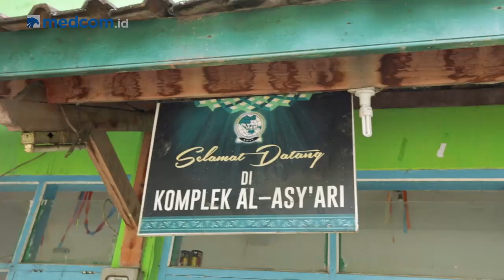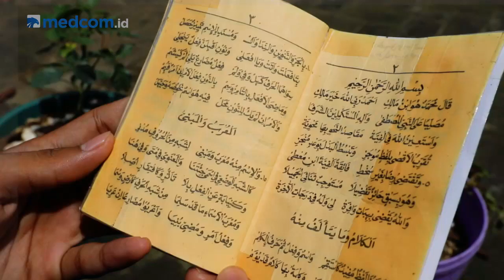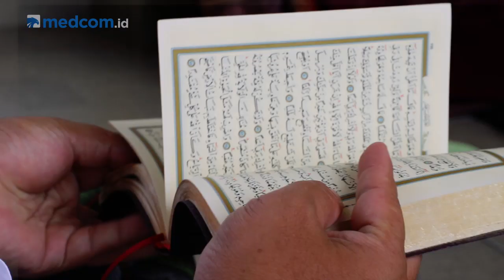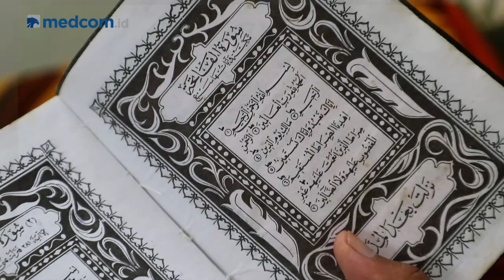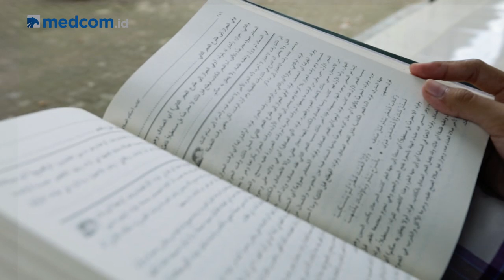Rihlah Pesantren: Intip Metode Baca Alquran di Ponpes Khas Kempek Cirebon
Santri di Pondok Pesantren Khas Kempek kota Cirebon, Jawa Barat, yang tidak mudik akan belajar baca Alquran dengan metode berbeda. Seperti apa metode yang digunakan? Simak selengkapnya di video berikut.